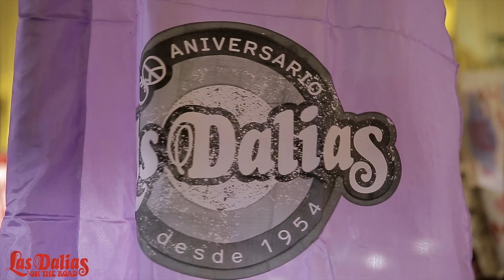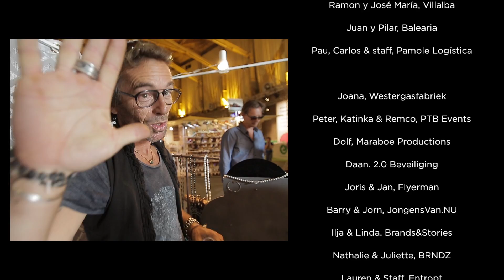THE MOVIE LAS DALIAS ON THE ROAD ÁMSTERDAM 2016